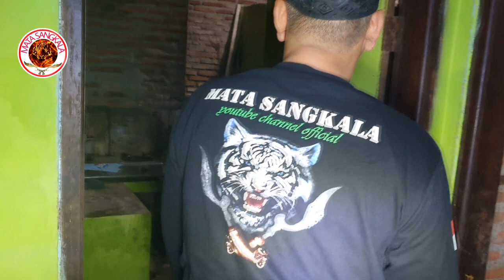PENARIKAN BENDA PUSAKA CIPU MAYANG DI DESA KUBANG GUNUNG PART 1